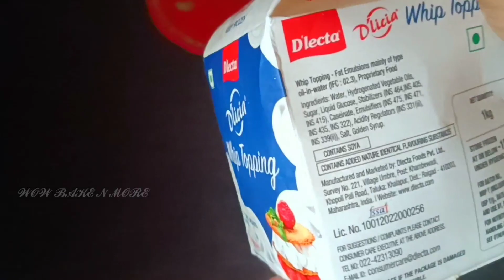HOW TO MAKE CAR CAKE|THE EASIEST WAY TO MAKE CAR SHAPE CAKE FROM ROUND CAKE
HOW TO MAKE CAR CAKE IN TELUGU|THE EASIEST WAY TO MAKE CAR SHAPE CAKE FROM ROUND CAKE

In this video, we will show you how to make a delicious car cake without the need for a car cake mould or an oven. Whether you're a fan of Audi cars or simply want to impress your guests with a creative dessert, this recipe is for you! We will guide you through the process of transforming a round cake into a car cake, complete with easy decoration and car-shaped cutting. Get ready to wow your friends and family with this unique and tasty treat.